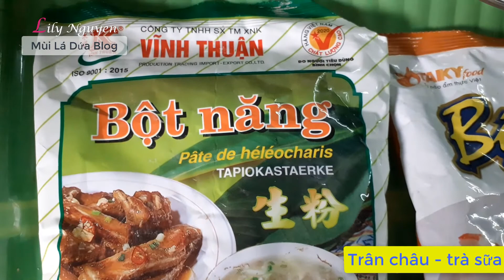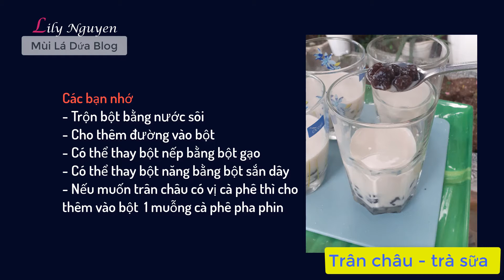Cách Làm TRÀ SỮA TRÂN CHÂU ĐEN tại nhà ngon không khác ở tiệm • Make Milk Tea At Home | Lily Nguyen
Nếu bạn đang tìm cách làm trà sữa trân châu đen thì hãy tham khảo clip này nhé. Mình đã làm được hạt trân châu dẻo ngon, màu đen lóng lánh không khác gì ở tiệm. Mình cũng chia sẻ với các bạn cách để trà có màu đậm và thơm ngon trong clip này nữa.